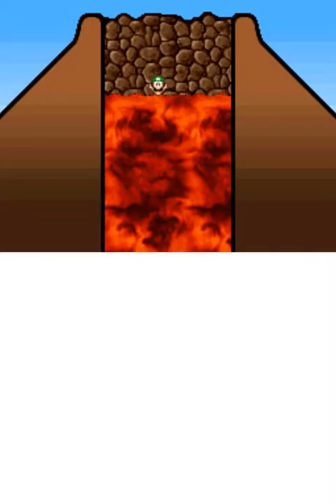Mario Party DS - Part 3 - Party Mode - DK's Stone Statue